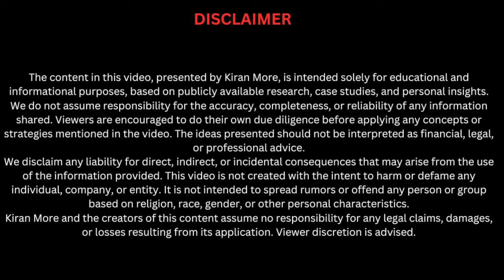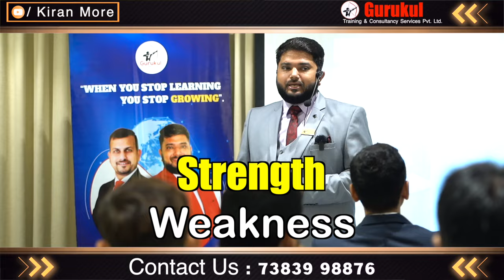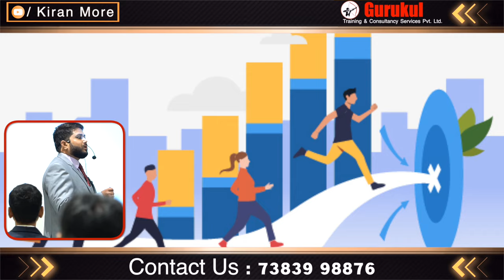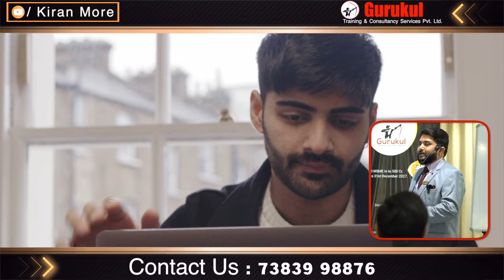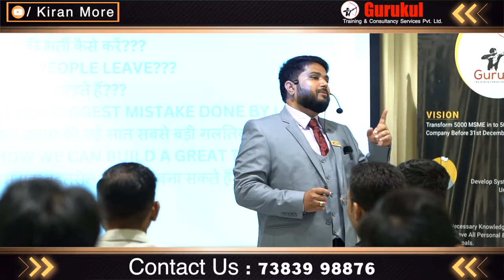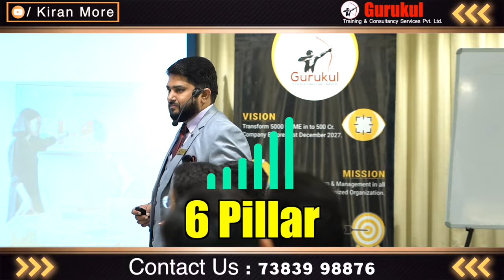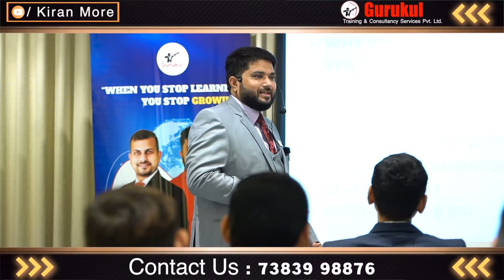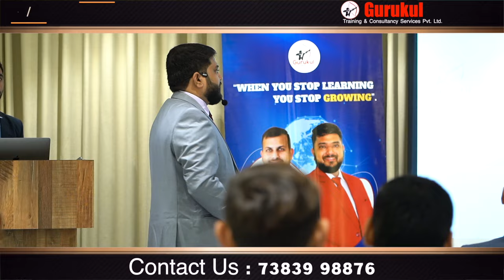Boost Your Business with Effective Management! - Kiran More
"Achieving success in today’s business world requires effective management skills and strategic planning! This video dives into essential business management tips to help you lead your team, boost productivity, and drive growth. Whether you're a budding entrepreneur or an experienced manager, mastering these principles can set you on the path to lasting success. Watch now and discover how to make smarter business decisions and enhance your leadership abilities!"